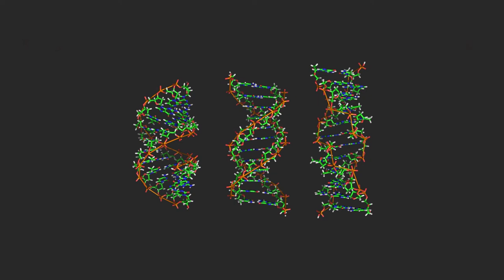DNA Stimulation Repair - Isochronic Tones - This Will Help You With Series - 15 Min.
Welcome to ConsciousBeats.

***ISOCHRONIC TONES CAN BE USED WITHOUT HEADPHONES OR QUALITY STEREO SOUND!***

Hello friends, for the past few years I have been working on my own YouTube channel. I have about 50 videos with a lot more I am working on at this moment coming. My channel is geared towards Relaxation, Meditation, Overcoming Obstacles, Healing, Dreaming, Calm and Beautifull Music to Relax, to Manifest, and so much more. It's all free ofcourse, thanks, Matthias. Xxx

In this new Isochronic Manifest Series, there will be a ton of Isochronic Tones/Frequencies geared towards specific achievements/states to be in.

Much love Matthias. XXX

***Isochronic tones are regular beats of a single tone that are used alongside monaural beats and binaural beats in the process called brainwave entrainment. At its simplest level, an isochronic tone is a tone that is being turned on and off rapidly. They create sharp, distinctive pulses of sound. These tones can be used without good stereo sound or headphones and that is why I personally prefer them for most of my videos***

***What is the difference between binaural beats and isochronic tones?
Isochronic tones are not created from a difference of tones like binaural beats. Instead, they only use one tone that is switched on and off constantly in order to create repetitive beats. ... And unlike binaural beats, they can be used without headphones: you can play them through speakers.

- Isochronic tones are said to provide many of the same benefits as meditation: lower stress, increase focus, aid with sleep and relaxation, boost mood, assist with pain management, drug detox of any kind and foster creativity.

When two tones of slightly different frequencies are played in separate ears simultaneously (usually through headphones), the human brain perceives the creation of a new, third tone, whose frequency is equivalent to the difference between the two tones being played. This auditory illusion is called a binaural beat. For example, if a person hears a tone of 405 Hz in one ear and a tone of 415 Hz in the other, they would be hearing a binaural beat with a frequency of 10 Hz.

- Binaural beats are said to provide many of the same benefits as meditation: lower stress, increase focus, aid with sleep and relaxation, boost mood, assist with pain management, and foster creativity.

***What this meditation will do for you?
Emotional wellbeing, supermind, healthier body, increased focus, increased immunity, less anxiety, less depression, greater confidence, more focus, clarity, and so much more.

***Brown-Pink-White Etc... noise is a useful sound masking tool, that can block out external sounds and distractions and be used in many different ways.  Compared to white and pink noise, brown noise uses mostly lower frequencies and is considered the most soothing to listen to of the three.

Never listen to these audio files while operating a vehicle or doing anything else in this physical reality that requires you to be attentive.
The same may be true for some time (varies with individuals) after listening.  Be cautious, after listening, ground yourself in physical reality
before engaging in any activity that requires your focused attention.